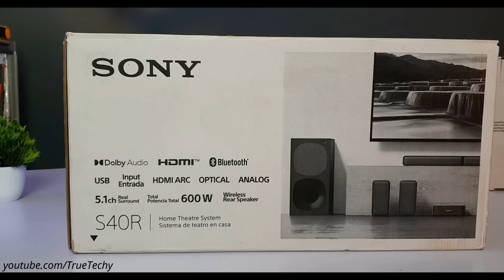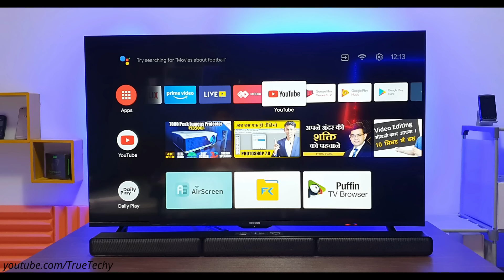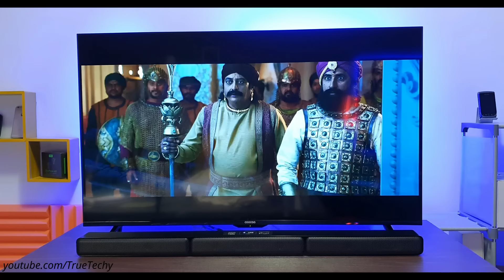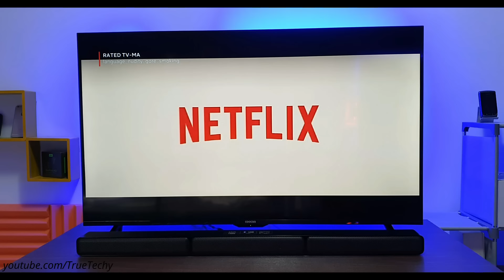Sony HT - S40R Review | Real 5.1 Dolby Home Theater | 600w Wireless Speakers.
Sony S40R Real 5.1 Dolby Home Theater Review | 600w Wireless Speakers.

sony hts40r review
sony home theater
sony wireless hometheater
sony ht s40r soundbar launched
sony sound bar
Sony ht s40r
sony home theatre
Sony wireless home theater system
surround sound
Dolby soundbar 5.1
dolby atmos soundbar
Sony dolby atmos home theater
Sony dolby atmos soundbar
Best wireless home theater system
dolby atmos soundbar review
best soundbar